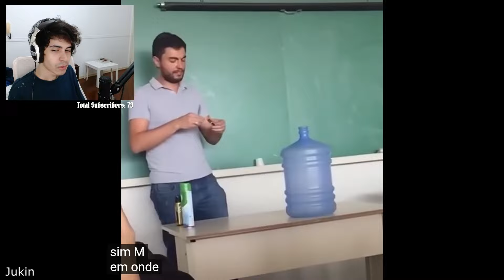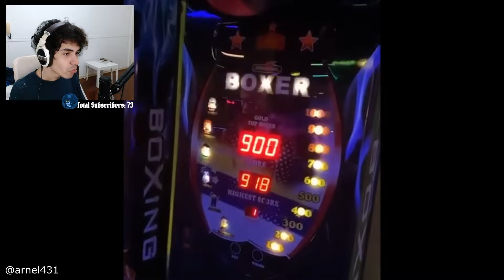o CACHORRO REALMENTE SENTOU - Pedrodbr Reage a Daily Dose of Internet